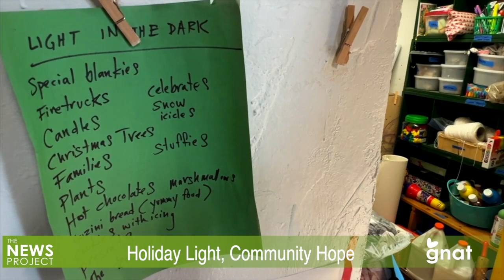The News Project - Holiday Light, Community Hope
In this evocative program, we explore the heartwarming phenomenon of community light during the year's shortest days, offering a beacon of hope and warmth against the backdrop of winter's darkness. Journey with us as we traverse the Northshire, showcasing various examples of how light brings communities together in this season. From twinkling street lights to cozy hearth fires, discover how these illuminations not only contrast the cold, dark winter but also symbolize unity, hope, and the enduring human spirit.